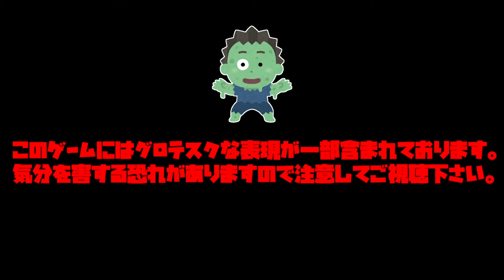39【THE LAST OF US PARTⅡ】マニー割と邪魔です。【ラストオブアスパート２実況】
何故か私の前に出てきます。
動画の最新情報はTwitterをチェック！！